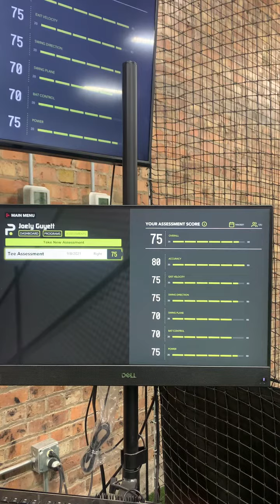Pelotero “How To” video 3